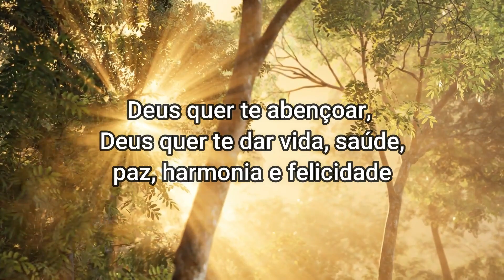Deus te diz hoje - Eu vou te ajudar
Receba essa mensagem de Deus Agora. Uma mensagem de Deus para você. Na vida certamente iremos passar por momentos difíceis, por isso, uma mensagem de Deus e uma mensagem de fé e esperança nos faz lembrar que mesmo passando por tribulações não podemos esquecer de Deus. A mensagem de fé e esperança nos fortalece para continuar em frente, pois Deus está conosco.